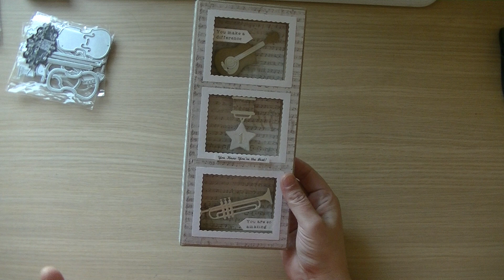Shadowbox Trio, Usable as Landscape or Portrait style :-)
Hi Crafters,
Here you find the digital cut file

To dress up my Shadowbox Trio, i have used :
And the Medal

Kind greetings
Nicole :-)